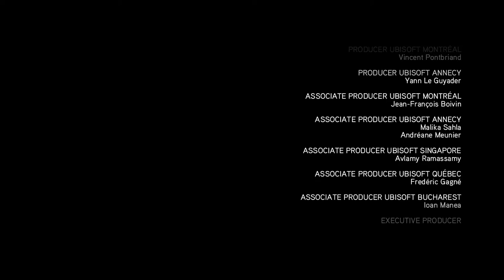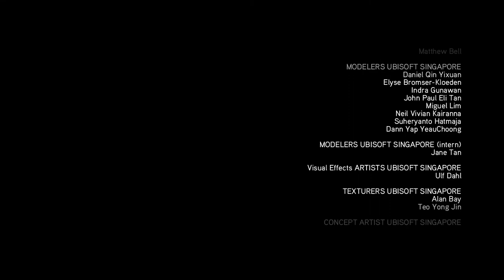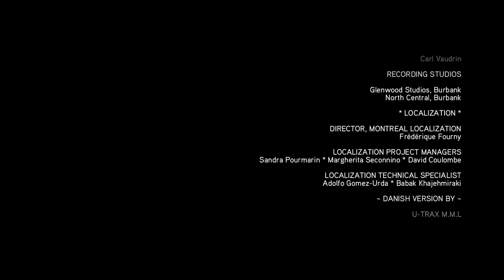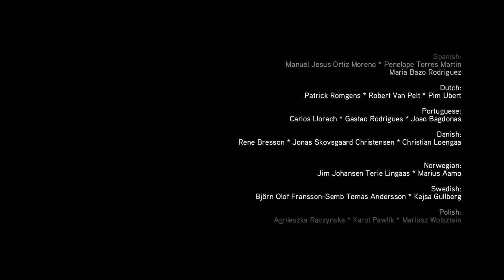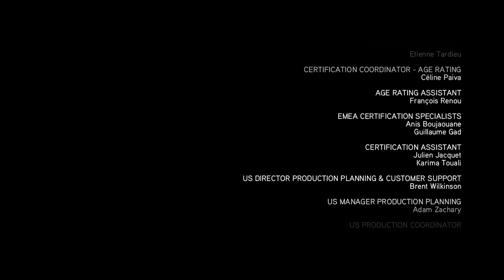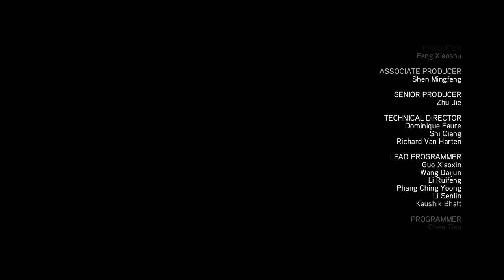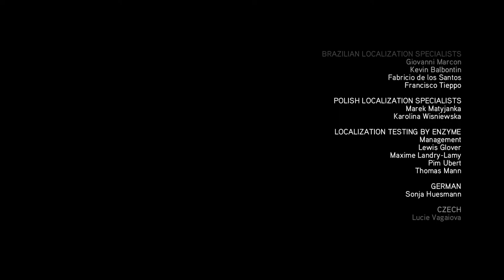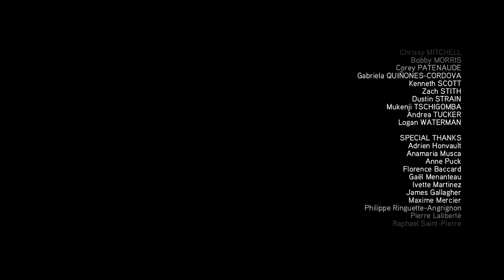Assassin's Creed Brotherhood Part 19